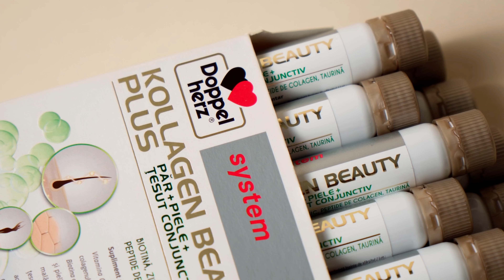Pielea ta e un poem I Povestea Lilianei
Pielea ta spune povestea tuturor emoțiilor, trăirilor și amintirilor noastre.Știm că ai grijă de pielea ta și îți iubești fiecare por în parte, fiecare semn care îți trezește o amintire și fiecare rid care spune povestea tuturor zâmbetelor pe care le-ai adunat până acum.

Cu gândul la tine și la toate femeile speciale din viața noastră, am creat campania „Pielea ta e un poem”, care celebrează pielea femeilor, cu frumusețea și cu imperfecțiunile ei, susținând ideea că fiecare piele e perfectă exact așa cum este ea. Iar Doppelherz Kollagen Beauty Plus are grijă să o hrănească din interior, cu ajutorul nutrienților esențiali pe care îi conține.

Am invitat 13 femei pentru a le afla poveștile pe care pielea lor le spun, dar și pentru a testa Doppelherz Kollagen Beauty Plus. Descoperă azi povestea Lilianei.